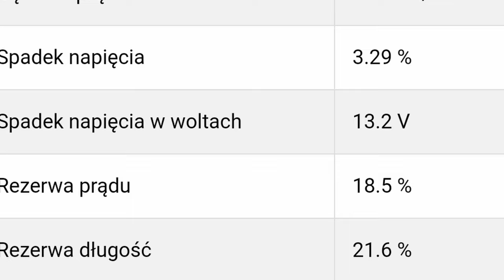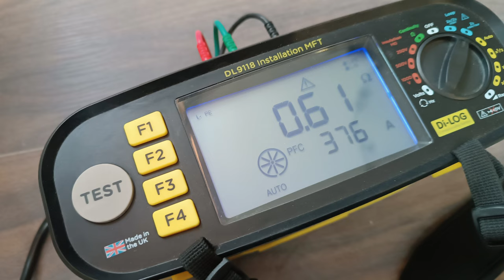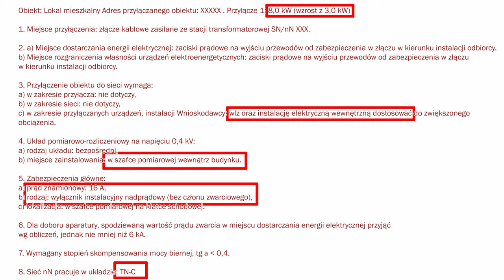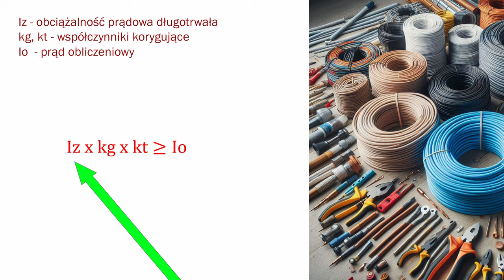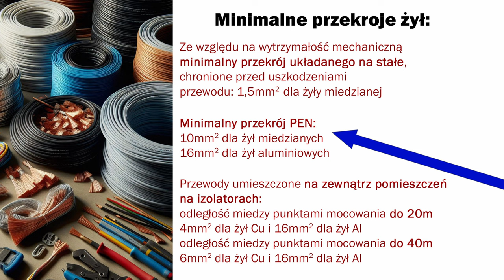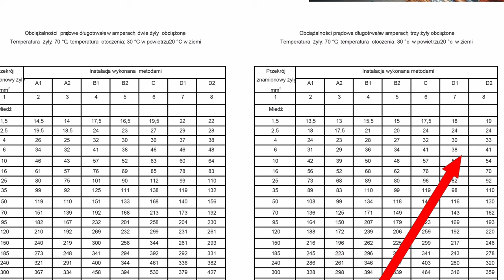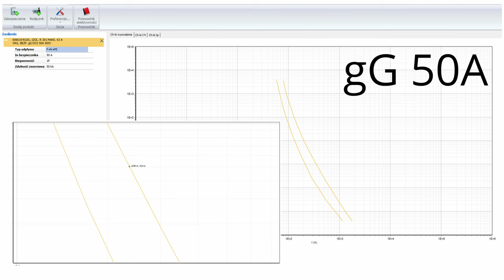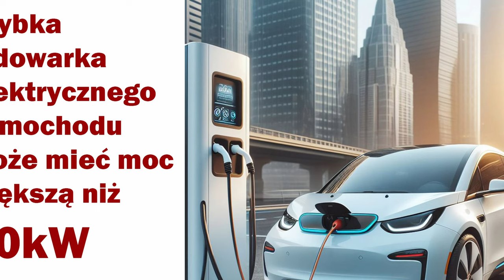Jak dobrać kabel, WLZ? Wzory, obliczenia, przykłady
Jak dobrać kabel WLZ, jakie dane będą potrzebne, skąd je wziąć.
Jak obliczyć potrzebny przekrój kabla, jakie wymagania i jakie warunki musi spełniać.
Kompletny przewodnik. Obliczenia, wzory, tabele, przykłady.

Pamiętaj:

    ❗ Prace projektowe powinny być wykonywane przez osoby z odpowiednimi kwalifikacjami ‍
    Ten film ma charakter edukacyjny i nie zastępuje fachowej porady ⚠️

0:00 wstęp i informacje ogólne
1:13 Potrzebne dane
1:36 Kryteria doboru kabla
1:54 Minimalne przekroje żył
3:04 Obciążalność prądowa długotrwała
3:40 Prąd obliczeniowy
3:46 Warunki Przyłączenia - źródło istotnych danych
4:18 Obliczenia prądu dla jednej i trzech faz
4:54 Szczególne przypadki
5:15 Tabela z obciążalnością prądową długotrwałą - dla aluminium i miedzi
5:21 Sposoby ułożenia kabla
5:55 Współczynniki korekcyjne
6:21 Warunek wytrzymałości prądowej długotrwałej
6:33 Praktyczne uwagi
6:55 Aluminium a miedź - przekroje
7:20 Aluminium a miedź - praktyczne różnice
7:34 Wytrzymałość prądowa długotrwała - przykład 1
8:12 PEN i minimalne przekroje
8:30 Wytrzymałość prądowa długotrwała - przykład 2
9:08 Wytrzymałość prądowa długotrwała - przykład 3
9:49 Spadki napięć
10:36 Spadki napięć - stare normy
10:52 Warunek samoczynnego wyłączenia zasilania SWZ
11:22 Zabezpieczenie główne bez członu zwarciowego
11:46 Maksymalna impedancja pętli zwarcia
12:07 Impedancja sieci i WLZ
12:32 Napięcie wyłączenia
12:45 Warunek samoczynnego wyłączenia zasilania - sprawdzenie
12:52 Warunek niespełniony - co dalej?
13:39 Plany na przyszłość
13:54 Zakończenie

zobacz także:
zobacz także:
Wyłączniki nadprądowe, bezpieczniki, esy - dla początkujących i nie tylko
Impedancja Pętli Zwarcia od podstaw. Czym jest, jak zmierzyć i interpretować. Dla początkujących.
Podstawy PWM - modulacja szerokości impulsów! Dla początkujących i nie tylko!
Przebiegi - prąd zmienny: Sinus, PWM, TruRMS. Dla początkujących i nie tylko!
Błędy w pomiarach. Jak je obliczyć. Dla początkujących i nie tylko!
Wago 221 i 2273 - szybkozłączki - jak i kiedy stosować. Dla początkujących i nie tylko!
Tanie wskaźniki napięcia UNI-T, Fazer, Aneng, Yato  - który wybrać? Porównanie.